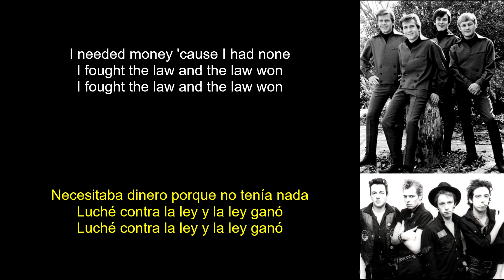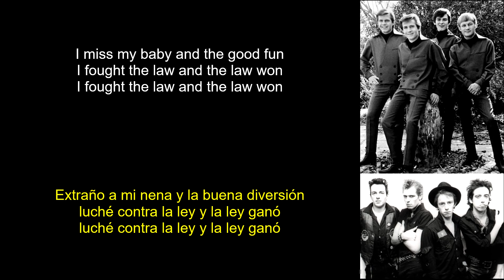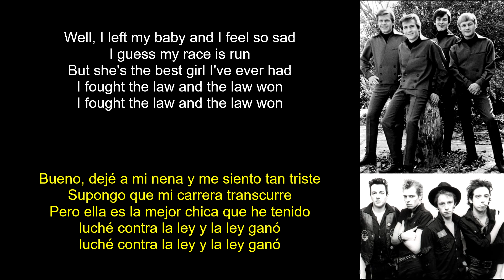The Bobby Fuller Four - I Fought the Law (Lyrics Spanish-English) (Español-Inglés)